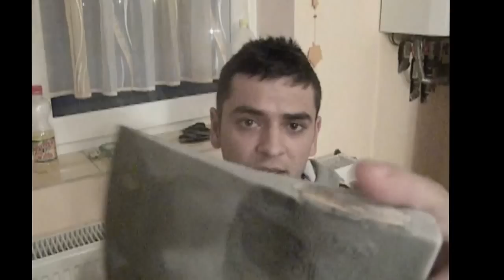Prandi YANKEE SMALL AXE REVIEW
Excellent axe , sharpens very easily ,  i`m completely impressed !

ALSO I`D LIKE TO THANK KLAUSS FOR HELPING ME FILM THIS YOU CAN CHECK HIS CHANNEL AT :